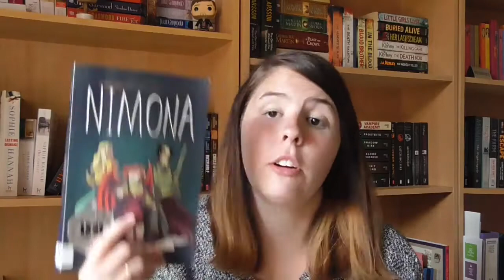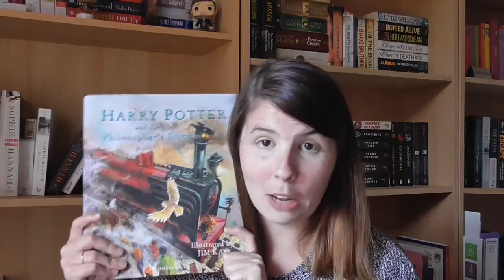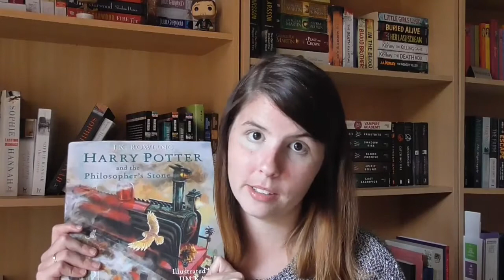April TBR | 2017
So basically all my TBR plans have already gone out the window.. but I filmed this... so...